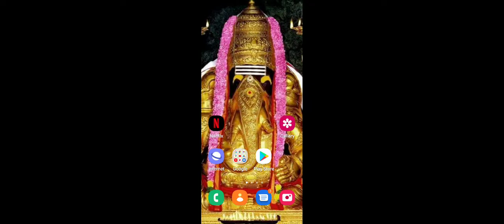10 September 2021